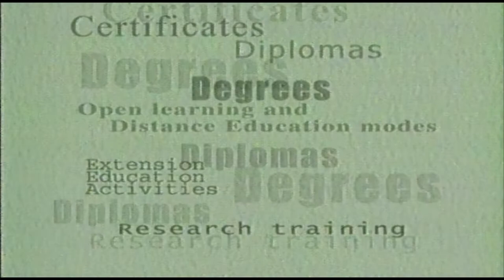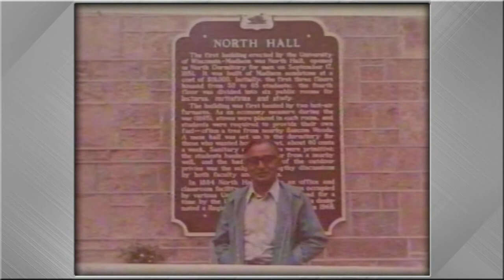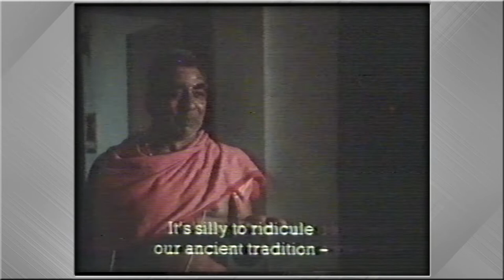Prof. G. Ram Reddy: Vision and Mission in Education